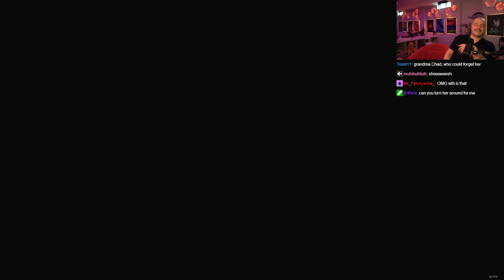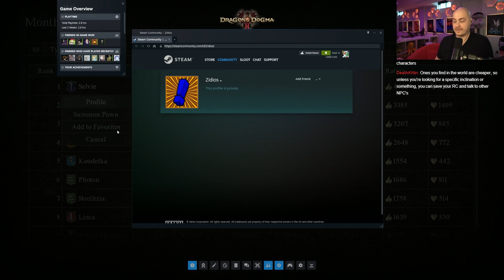The Cake Is Loose - Dragon's Dogma 2 Let's Play [Episode 3]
Open world with no markers or guidance? Sign me the up!